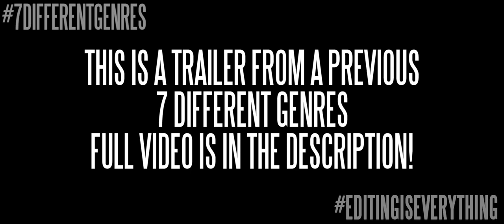ONWARD BUT IT'S HARRY POTTER